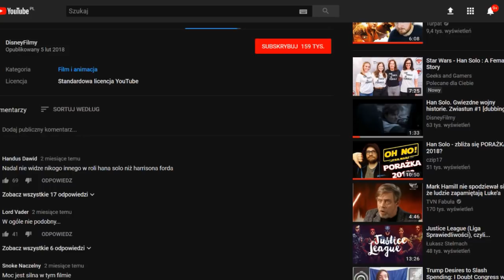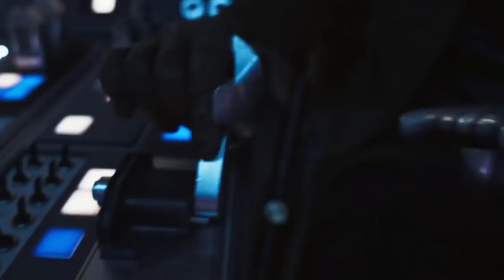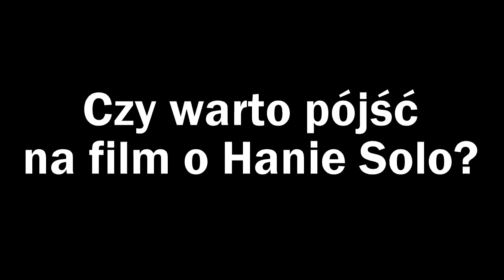Co starsi ludzie sądzą o Han Solo Movie?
Co o filmie sądzi stary fan Gwiezdnych Wojen (mój ojciec)? ZOBACZ!

CHCESZ PRZEROBIĆ PLAKAT Z HANEM SOLO DO KOLEJNEGO ODCINKA?

🇵🇱 Wszystkie linki (kontaktować się ze mną najlepiej przez FB / Discord): 🇵🇱

Kredyty:
Star Wars należy do Disney / Lucasfilm. Materiały pochodzą z kanału Star Wars Youtube. Muzyka: ako - tickle me gently